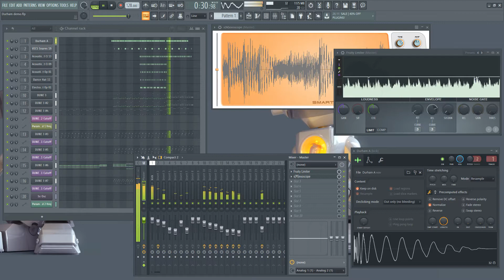Kick drum - Durham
Modern, original kick drum samples. For house, trance, techno, electro, progressive and other EDM music.